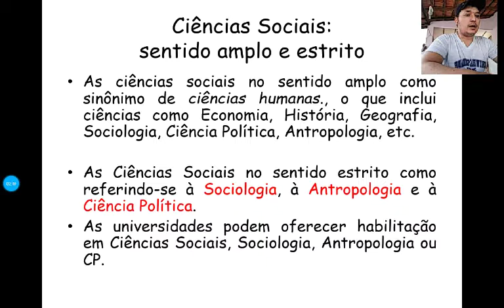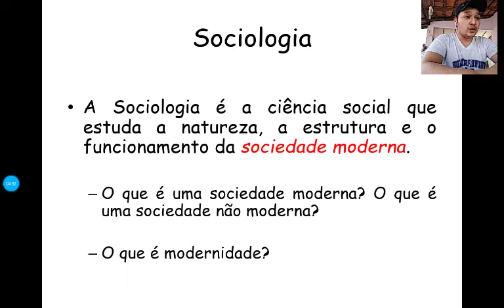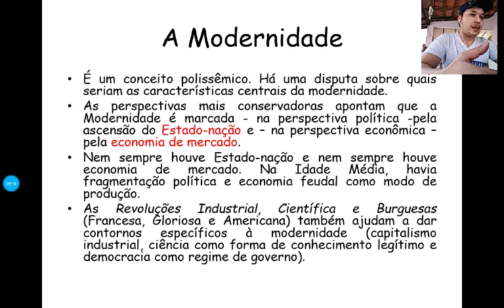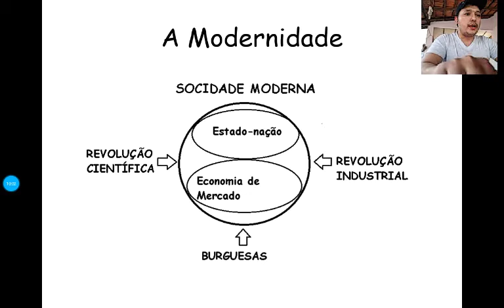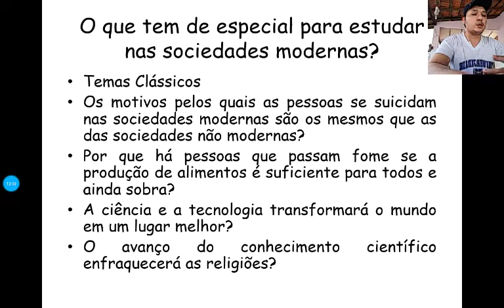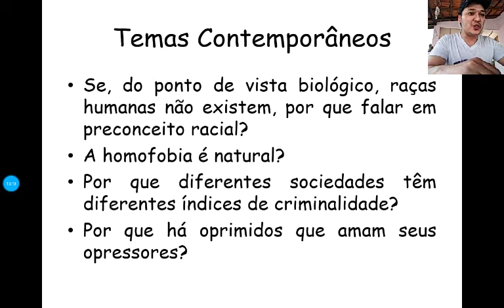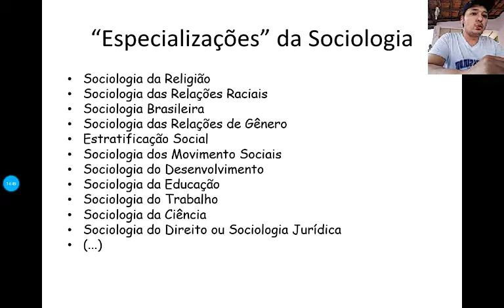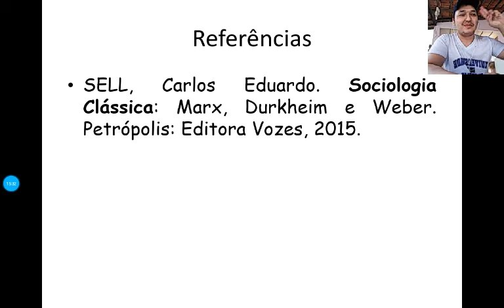00 - O que é Sociologia?